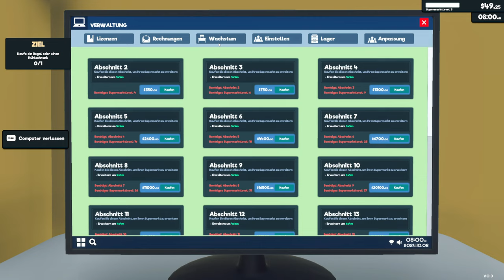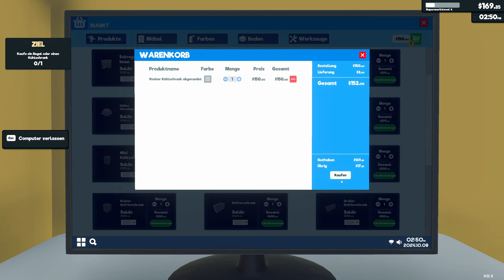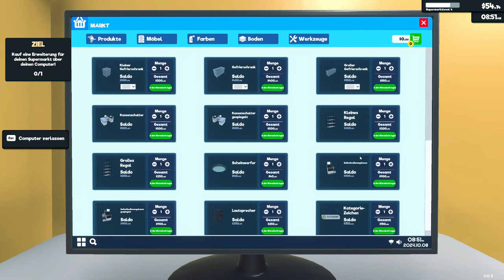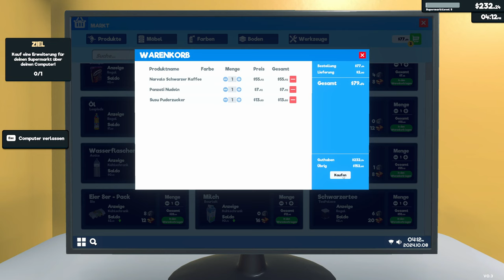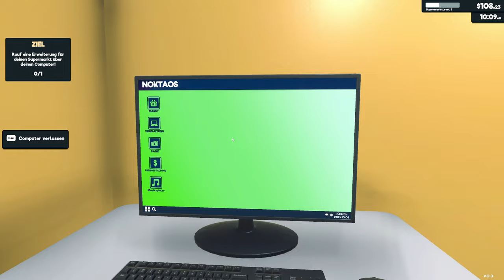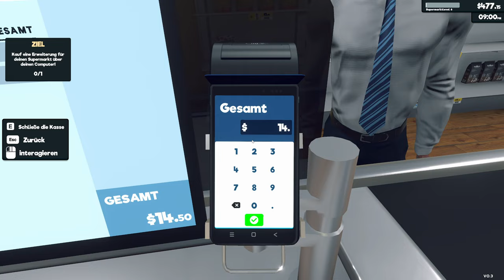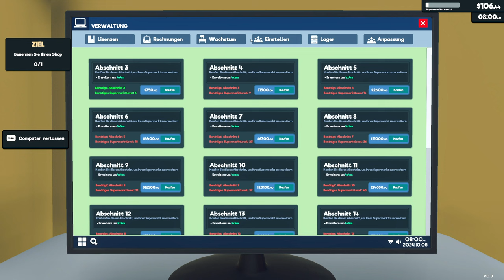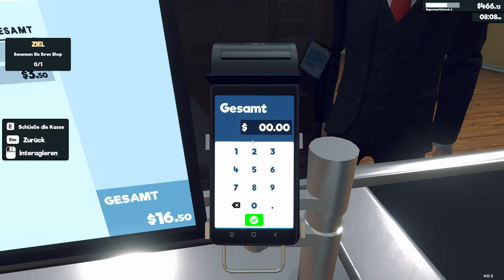Unser Supermarkt wächst! | SUPERMARKET SIMULATOR #2